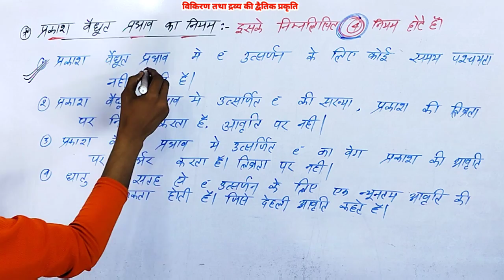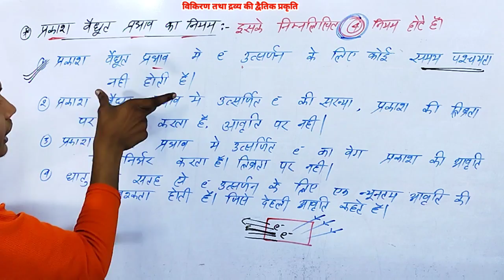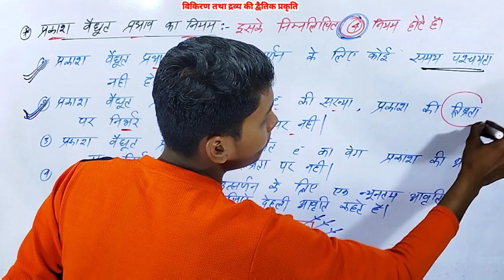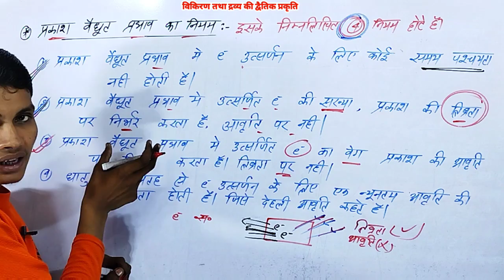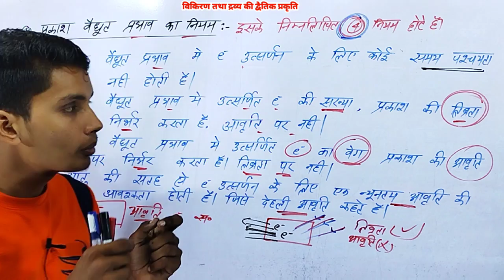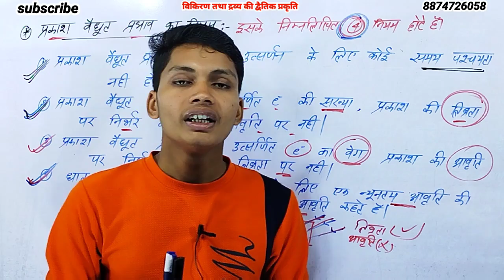प्रकाश विद्युत प्रभाव के नियम लिखिए || prakash vidyut prabhav ke niyam likhiye brother sir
प्रकाश विद्युत प्रभाव का नियम
प्रकाश विद्युत प्रभाव के नियम लिखिए
prakash vidyut prabhav ke niyam
prakash vidyut prabhav ke niyam likhiye
prakash vidyut prabhav ke niyam ko likhe